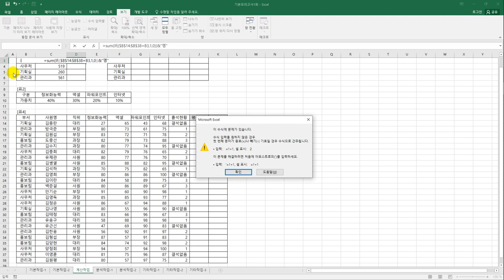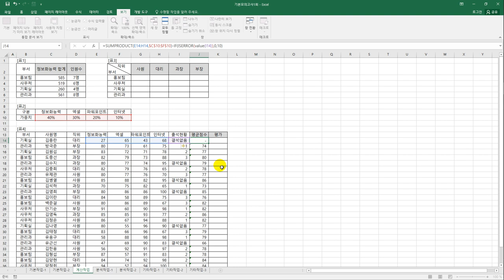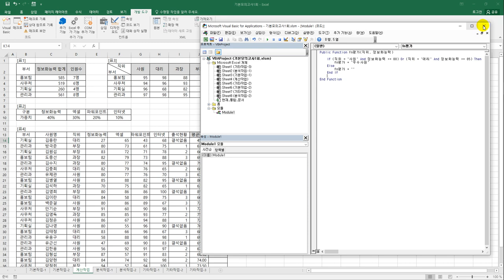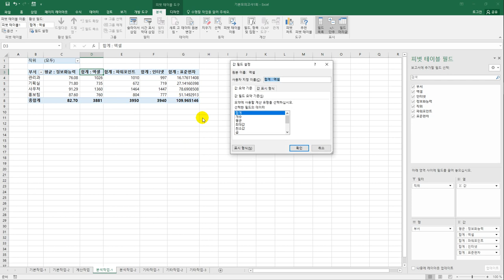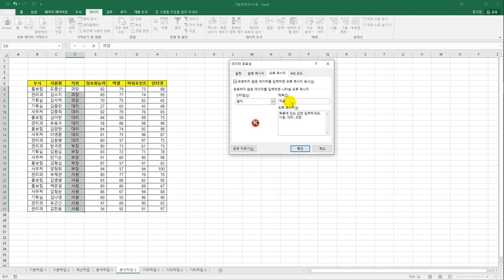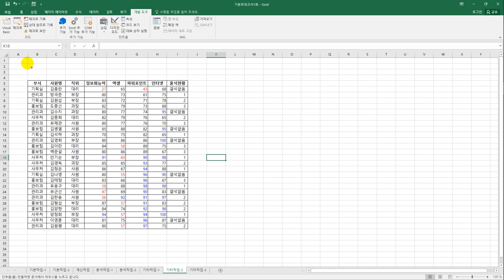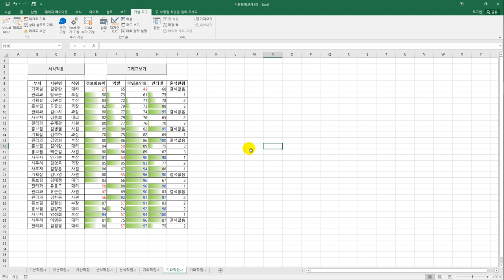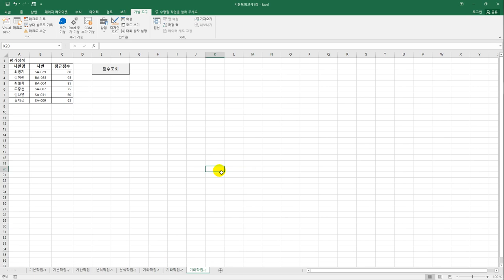[컴활1급실기] 기출 변형 문제 1회